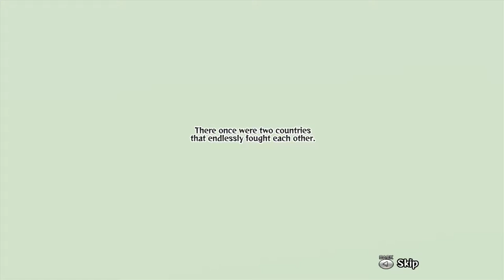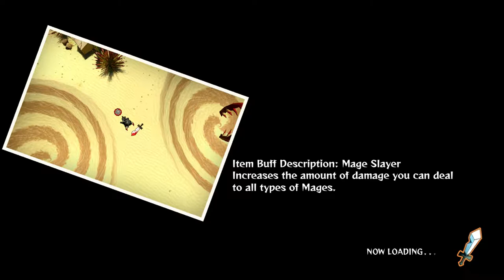sibbicat Let's Play: Happy Wars - Part 1: Hammer and Magic Helmet!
Okay Cats! If this is the first video of mine you've watched, well...you probably found the best one in my opinion. So far anyway. I'm not completely sure yet. But one thing I am sure of. I. Fucking. Love. This. FREE. Game, and I really hope you enjoy watching my Let's Play video of Happy Wars as much as I enjoyed recording it for all you Cats! So long story short, as always, enjoy Cats! sibbicat out!